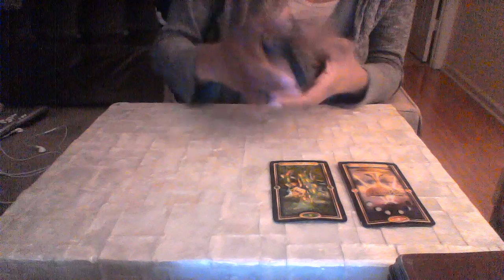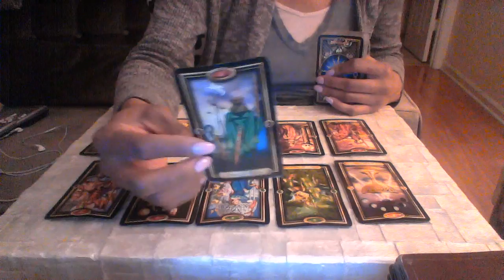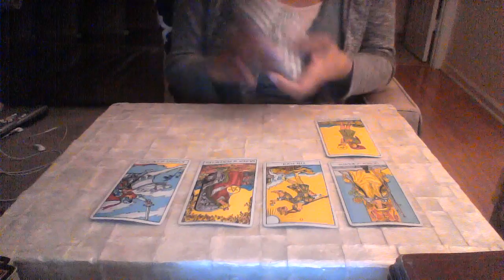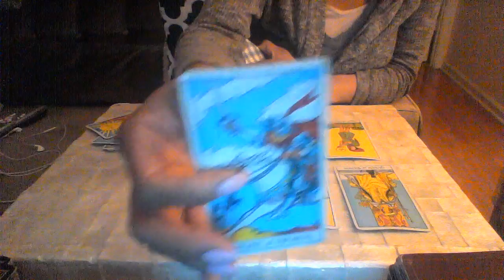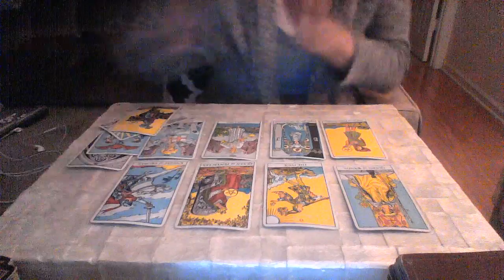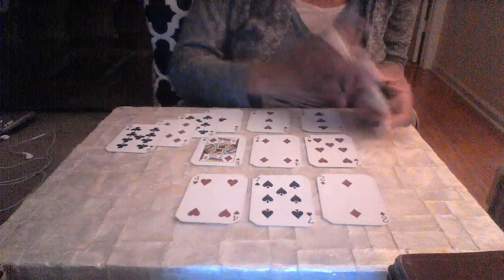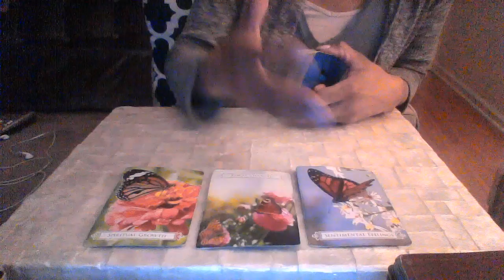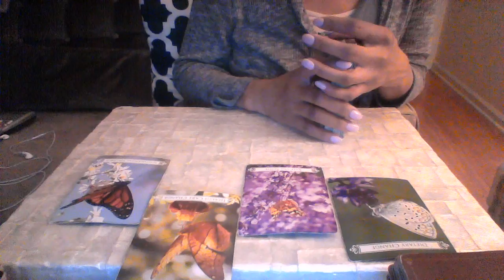SCORPIO FEB 2018 FOCUSING ON BECOMING SINGLE $25 25 MIN READINGS